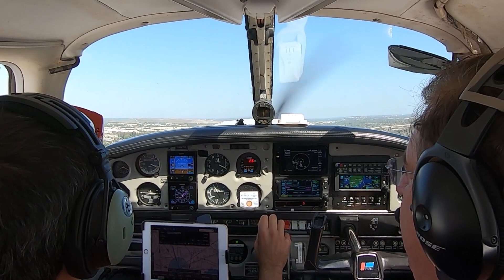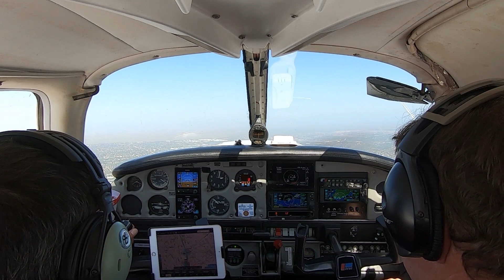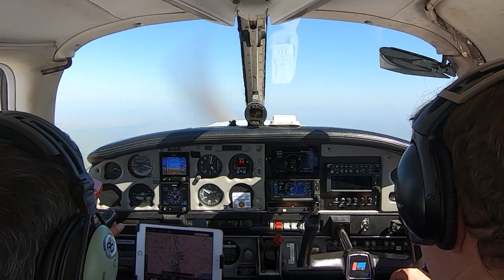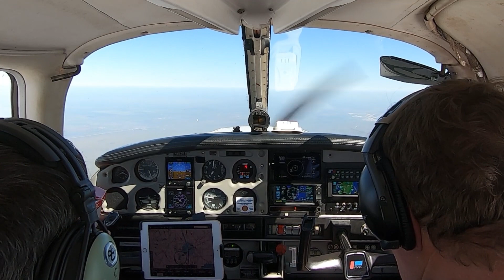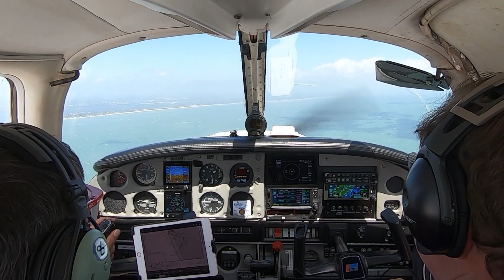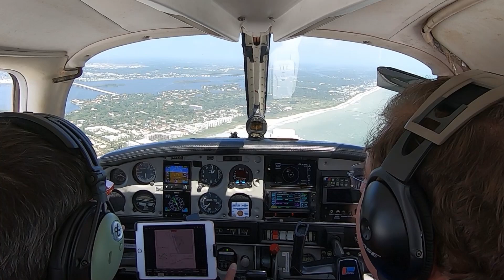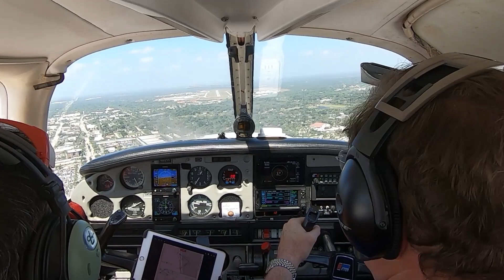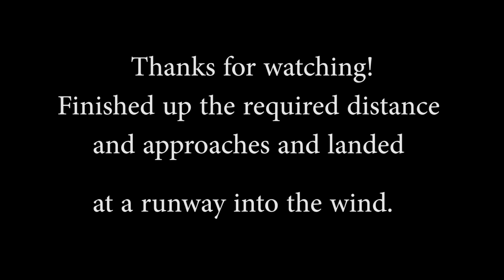First time flying IFR! 30kt x-winds. Low level wind shear and a true missed approach!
Part of my long x-country flight as an IFR student pilot.  First time filing IFR.  First encounter with low-level wind shear and 30 knot plus winds!